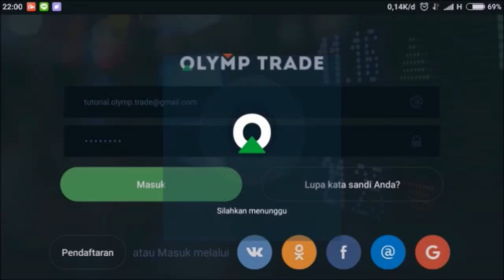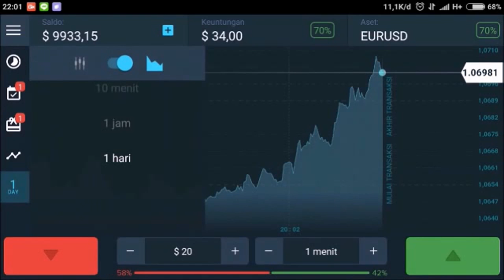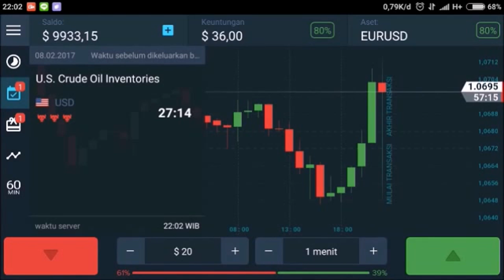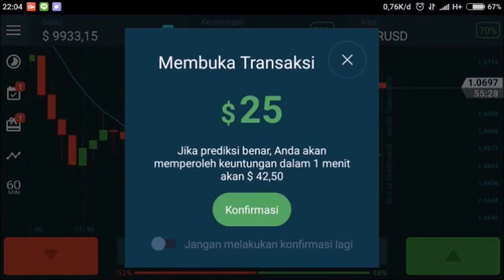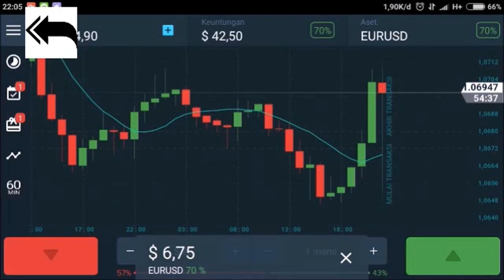Bagaimana cara menggunakan platform Olymp Trade berbasis Android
Dalam video berikut Anda akan diperkenalkan dengan tombol-tombol, fungsi dan cara bermain Olymp Trade pada aplikasi berbasis Olymp Trade apk Android . Selain itu, di dalamnya juga terdapat penjelasan singkat mengenai fungsi-fungsi yang diperlihatkan termasuk juga informasi lanjutan mengenai fitur-fitur tersebut.